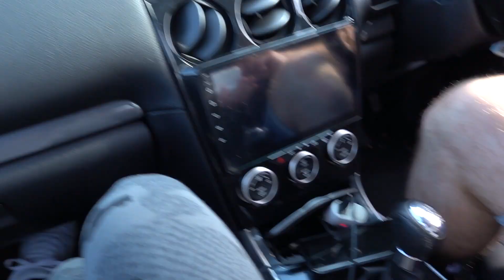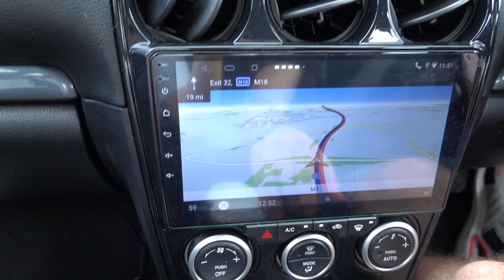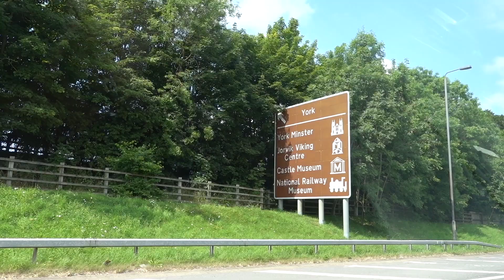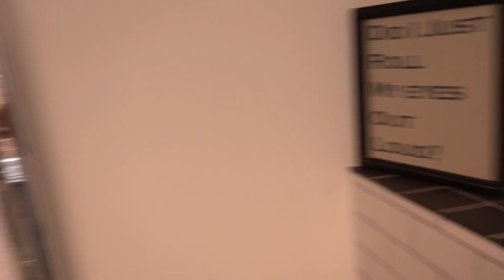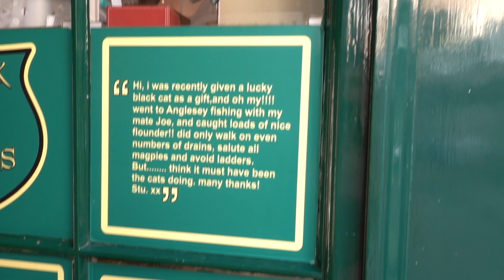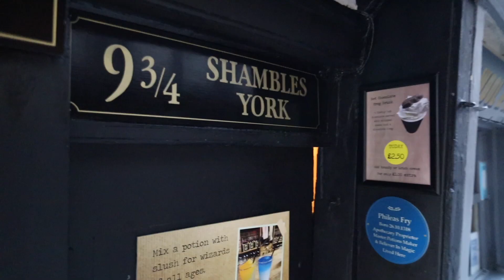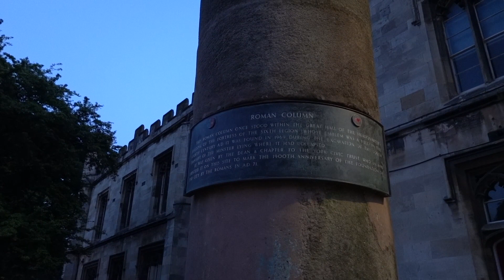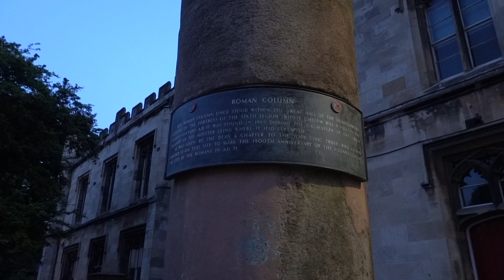URODZINOWY WYJAZD NIESPODZIANKA! MĄŻ ZABIERA MNIE DO… || VLOG URODZINOWY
HEJKA! Zapraszam Was na długo wyczekiwany vlog urodzinowy i tutaj Was zaskoczę bo będą aż trzy filmy z naszego krótkiego wyjazdu  Mam nadzieję, że przypadną Wam do gustu! Koniecznie dajcie znać jak filmy Wam się podobały!

Ściskam, M.